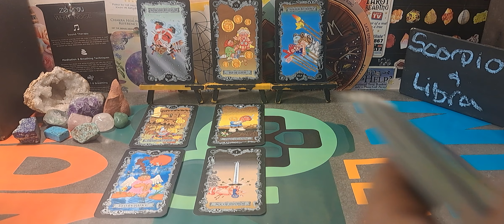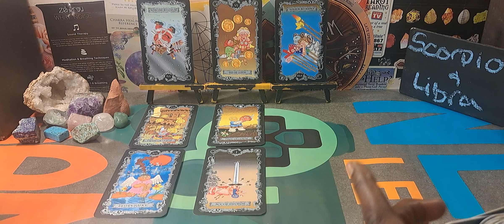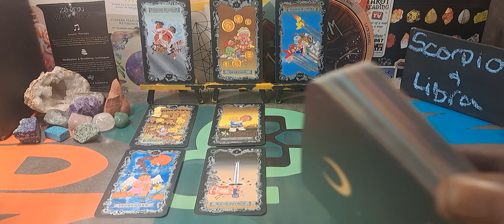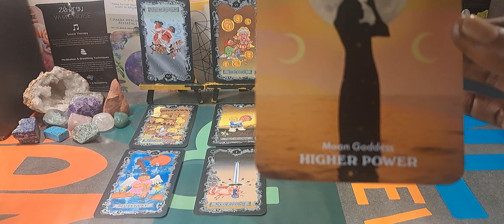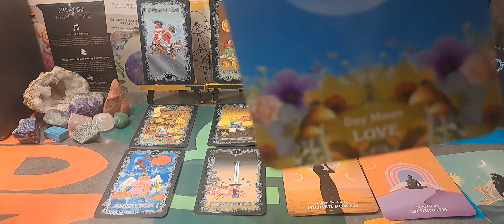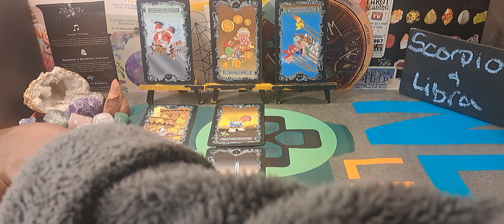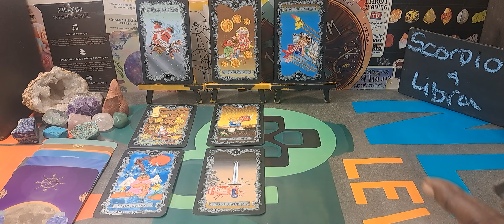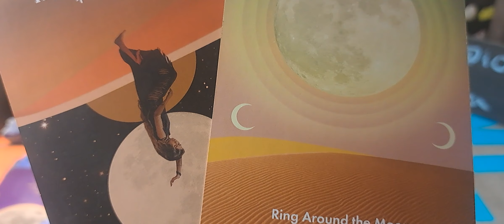Clip of read - my thoughts on the new dude . chit talk. my NEW MAN.